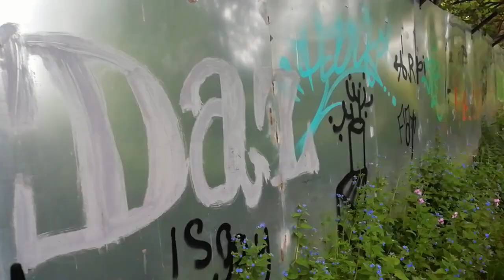I CAN'T BELIEVE I FOUND THIS ON MY WALK!